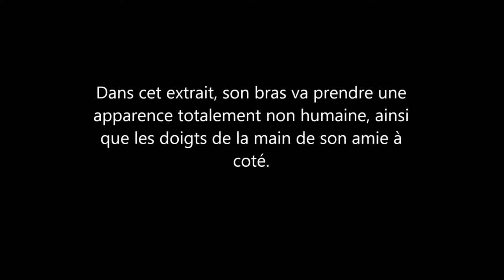Lauren Storm est une Reptilienne - 3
La comédienne Lauren Storm est une reptilienne ou reptoïde ayant le pouvoir de prendre forme humaine. Nouvelles preuves avec ces anomalies vidéos.